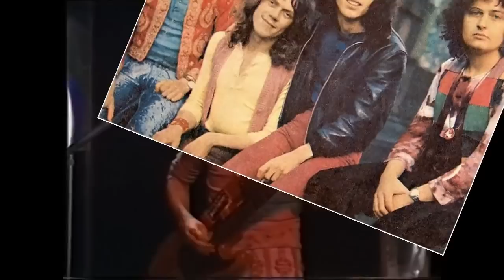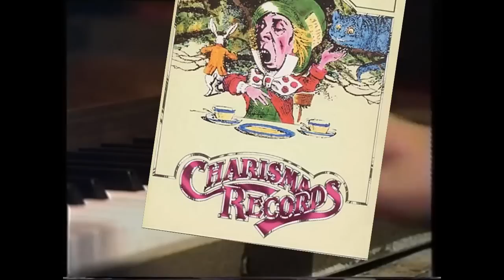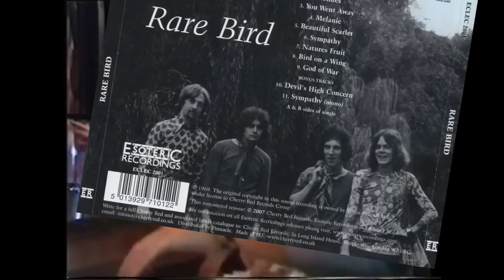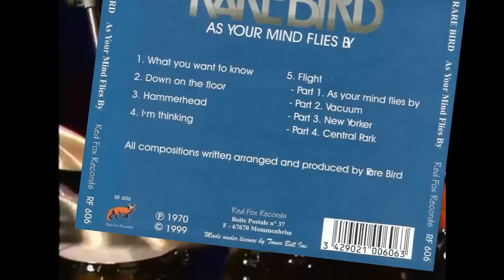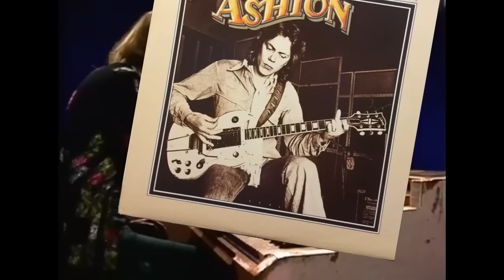Rare bird - группа, которой не повезло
Заранее спасибо!